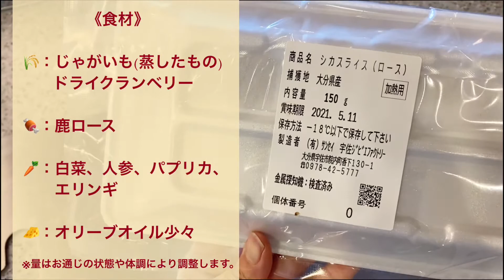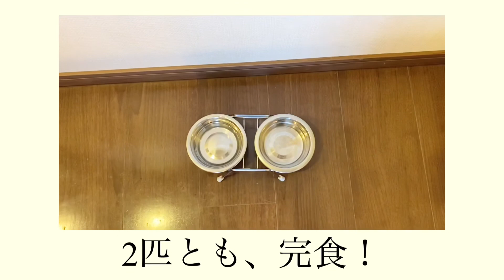鹿ロースのグリル〜クランベリーソース風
愛犬が大好きな鹿肉のレシピです。

鹿ロースをグリルして、ドライクランベリーを合わせました。

ダイエットが気になるワンちゃんや好き嫌いの多いワンちゃんにもオススメです。